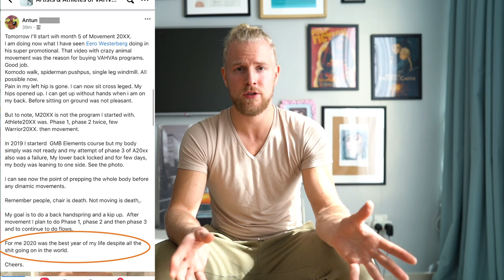What You Can Accomplish in a Year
What happened in 2020 and what is going to happen in 2021. Here's what you can accomplish in a year if you really put your mind to it. A LETTER TO THE READER ➞

Hi there, my name is Eero Westerberg and I am the head coach here at VAHVA Fitness. Our specialty lies in mixing the Western and Eastern knowledge of health and fitness together into a combination that actually works, is proven and produces real tangible results.

We developed our methods by studying health & wellness and strength & conditioning for over a decade. We also traveled the world for over 3 years researching different ancient methods of strengthening and taking care of the human body.

Take our Physicality Quiz to discover your physicality type